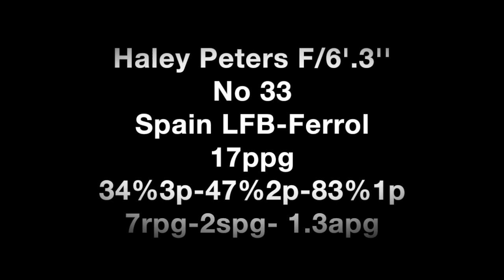Haley Peters 2014-5 Highlight clip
Highlight Clip of Haley Peters. The multi-dimensional Forward from Duke is one of the top candidates for MVP of Spanish league LF averaging 17 points, 7 rebounds, 2 steals and 1.7 assists per game . She is a versatile tall forward  (6-3 / 1.91m) who can play inside and outside in both forward positions . She has great skill set and amazing basketball IQ reading the game very well . Very good ball-handler for  her size with guard dribbling skills and excellent outside shooting ability . Hustler and team player who crashes the boards and tries her best in defense.